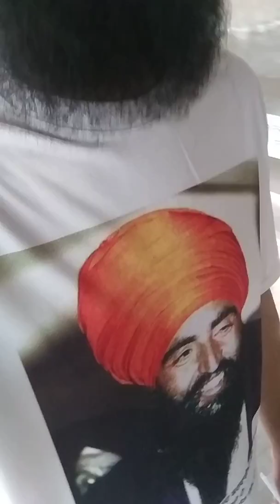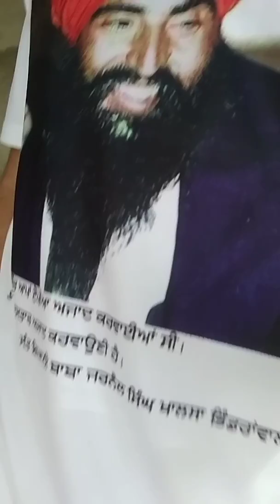71 saal de sant jarnail singh ji | new punjabi song | Arshdeep singh tilla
ਕਿਰਪਾ ਕਰਕੇ ਇੰਸਟਾਗ੍ਰਾਮ ਪਰਿਵਾਰ ਨਾਲ ਜੁੜੋ instagram/Arshdeep_singh_kalakaar